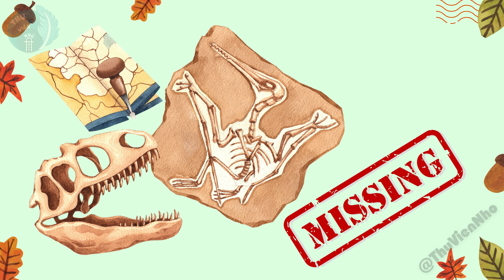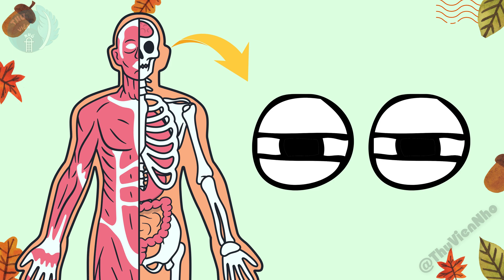SAI: Con người không tiến hóa từ khỉ. Điều Darwin chưa biết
Con người tiến hóa từ khỉ là một trong những hiểu lầm kinh điển của thuyết tiến hóa. Vậy sự thật là gì? Bạn có thắc mắc là thuyết tiến hóa của Darwin thực sự nói về điều gì?

Tại sao người ta cho rằng lý thuyết của Darwin là thứ đã định hình nên cách nhìn của sinh học hiện đại và tại sao nó vẫn quan trọng trong việc tìm hiểu nguồn gốc sự sống?

Thuyết tiến hóa của Darwin cho chúng ta một câu trả lời có lý nhất về chính chúng ta và nó đã làm rõ lý do tại sao quá trình tiến hóa không chỉ là "ngẫu nhiên" như mọi người thường nghĩ. Nhưng như mọi học thuyết, thuyết tiến hóa cũng không hoàn hảo !

Cùng tìm hiểu xem thuyết tiến hóa của Darwin có gì và thiếu gì trong video hôm nay nha !

👉 Nếu bạn thấy nội dung này hữu ích thì đừng quên cho mình một lượt thích kèm một đăng ký kênh, và giúp mình chia sẻ video để lan tỏa cho nhiều người biết với nha ! Cảm ơn các bạn !!

👉 Nội dung video:
00:00 - Darwin và thuyết tiến hóa
00:45 - Thuyết tiến hóa của Darwin có gì?
02:47 - Thuyết tiến hóa của Darwin thiếu gì?
05:34 - Sự sống bắt đầu như thế nào? Và nguồn gốc của muôn loài.
06:55 - Hiểu lầm về thuyết tiến hóa
07:35 - Tiếp tục cuộc hành trình của Darwin

- Calo thực chất là gì ? Tại sao chúng ta lại quan tâm đến calo và nó giúp kiểm soát nguồn năng lượng trong thực phẩm như thế nào?

- Thực vật cũng biết nói chuyện nữa, nhưng chúng giao tiếp với nhau như thế nào?